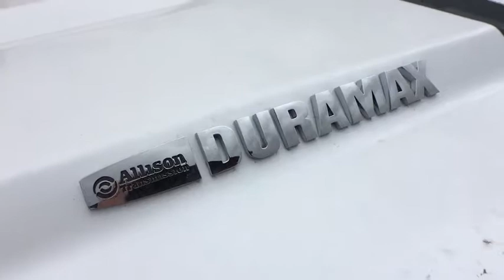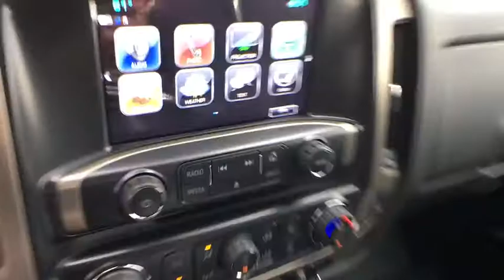2019 GMC Sierra 3500HD Reno, Carson City, Lake Tahoe, Northern Nevada, Roseville, NV KF134752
White Frost New 2019 GMC Sierra 3500HD available in Reno, Nevada at Reno GM. Servicing the Carson City, Lake Tahoe, Northern Nevada, Roseville, NV area.
2019 GMC Sierra 3500HD Denali - Stock#: KF134752 - VIN#: 1GT42WEY6KF134752

Reno GM
900 Kietzke Ln

White Frost 2019 GMC Sierra 3500HD Denali 4WD Allison 1000 6-Speed Automatic 6.6L 8-Cylinder Diesel Turbocharged Allison 1000 6-Speed Automatic, 4WD, Jet Black Leather.This vehicle may have after-market equipment or upfits that may not be included in the price. See dealer for specific details. Photos shown may or may not include added equipment.